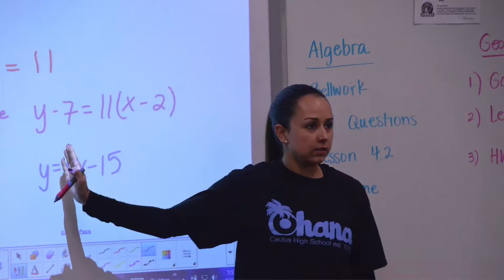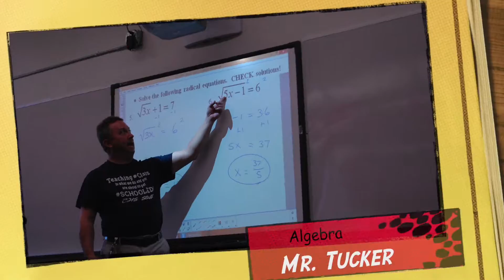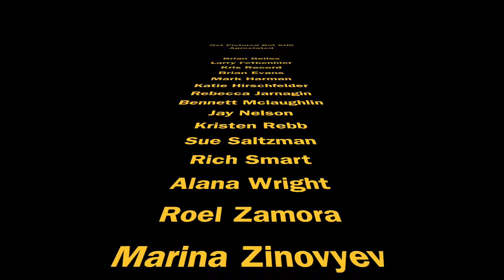Cactus High School Teacher Tribute - Homecoming Video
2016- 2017 Cactus Cobras Teacher Tributes
Video Created by:Nathaniel Loop